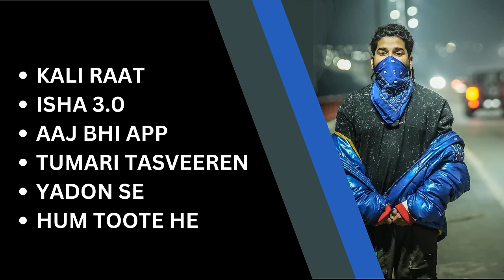Kalam Ink Latest Songs Mashup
This is music videos for chill, drive, sleep
This is Kalam Ink Latest Rap Songs Mashup
KALI RAAT
ISHA 3.0
AAJ BHI APP
TUMHARI TASVEEREN
YADON SE
HUM TOOTE HAI

**comment next mashup songs list what you want**